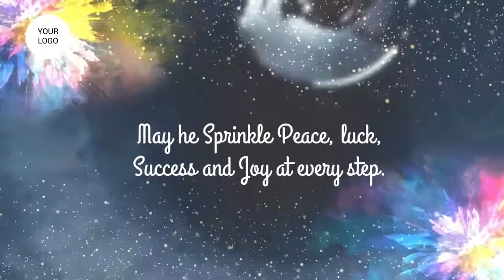Holi video clip 2